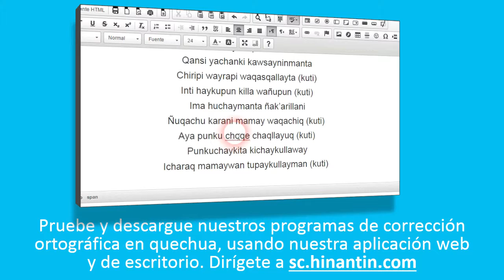Como pronunciar allin kay ‘bondad’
Social

Grupo de Investigación Hinantin: La entrada ‘allin kay’ es parte de la base para el desarrollo de un diccionario hablado disponible gratuitamente para el idioma quechua.